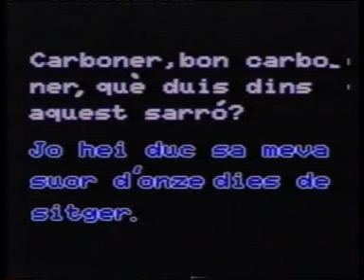Sitja de carbó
Sitja de carbó (carbonera) presenta el sistema tradicional, y ya una reliquia, de producir carbon en Mallorca. Fué una actividad corriente , sobre todo en la sierra de Tramontana, (En nuestro caso estamos  en Felanitx, en el llano). Es  practicamente desconocido por las generaciones jóvenes, que a no ser por lo leido, lo visto le está vedado, no existe, y menos  cerca de la costa, que ni les suena. Esta es la historia de un hombre muy conocido en su pueblo, Felanitx, que ya terminó su misión  como último carboner del contorno. Gracias y hasta mas ver sitger Moranta.